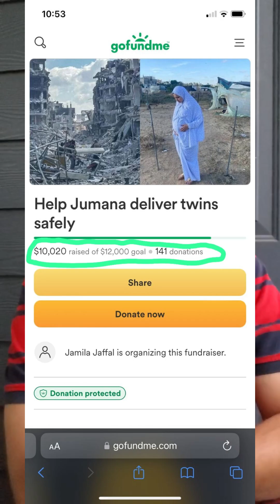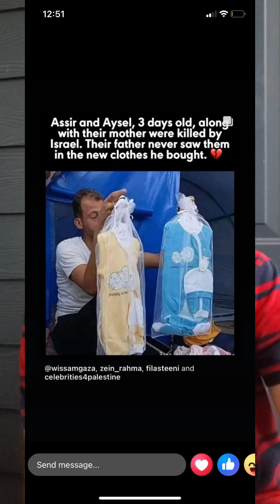How Israel Killed Jumana & Her Twins (Letter from Her Husband)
Rest in peace dear family. I am hurt beyond words, but the story needs to be told. Her husband, Mohammad, is still alive and we need to help him get back on his feet. The story made headlines, but the matter is far more personal for me than that as we knew her and were trying to help her leave Gaza to go to Egypt where she could safely give birth to her twins.

Headlines from ABC News:
"As a father was registering his twins' birth in Gaza, an airstrike killed the 3-day-olds and their mother at home
The Israeli military said the incident was "not currently known to the IDF."